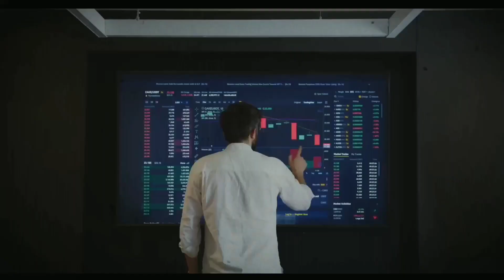Bangladesh एक अलग देश कैसे बना ?|| History of Bangladesh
about this video:
Everyone knows that the British ruled India for 200 years, but let us tell you that when India became independent from the British, they divided India into two parts.  One Pakistan and the other Hindustan.  Even after independence, there were many wars between India and Pakistan.  But apart from the fight between Hindus and Muslims, a fight also started between East Pakistan and West Pakistan.  Actually the Bengalis living in East Pakistan wanted to separate from West Pakistan.  There were many reasons for this.  And because of this war broke out between the two parts of Pakistan as well, and Pakistan was divided into two parts as East and West Pakistan.  During this time East Pakistan emerged as Bangladesh.  how bangladesh separated from pakistan